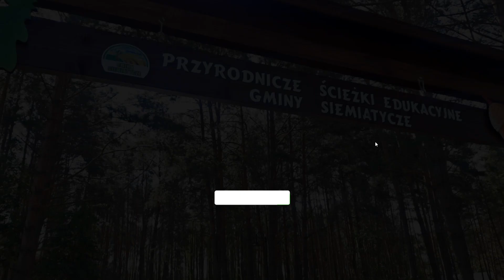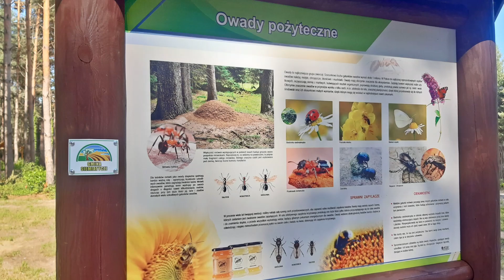Ścieżki edukacyjno - przyrodnicze Gminy Siemiatycze - Wólka Nadbużna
„Ścieżki edukacyjno – przyrodnicze Gminy Siemiatycze” to projekt ekologiczny zlokalizowany w Wólce Nadbużnej (na terenie gminy Siemiatycze), na obszarze ok. 1 hektara, z dofinansowaniem z budżetu państwa w wysokości ok. 1,1 mln zł, w ramach projektu „Ochrona bioróżnorodności wraz z elementami edukacji ekologicznej na terenie Podlasia Nadbużańskiego w miejscowości Wólka Nadbużna”.
Nasze „Ścieżki…” są unikatowym produktem turystycznym, promującym  ekologię.

Eksponujemy segregację odpadów, nasze eksponaty są wykonane z materiałów ekologicznych.

Ważnym czynnikiem jest dostępność „Ścieżek…” do zwiedzania dla osób z niepełnosprawnościami. To m.in. specjalnie wydzielony parking, utwardzone ciągi komunikacyjne dla wózków, tabliczki z opisem w języku Braille’a.

Ścieżki są czynne codziennie w sezonie wiosenno - letnio - jesiennym (kwiecień -październik).